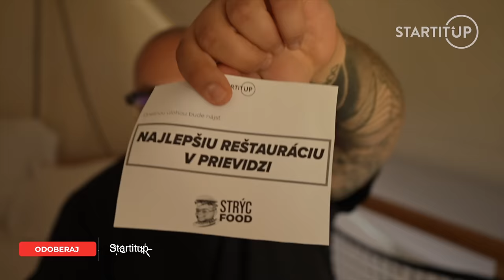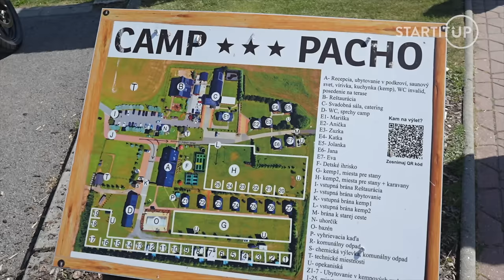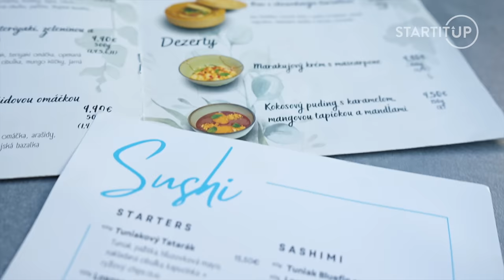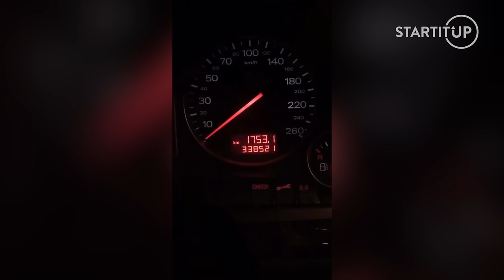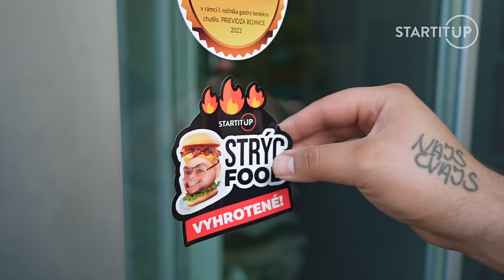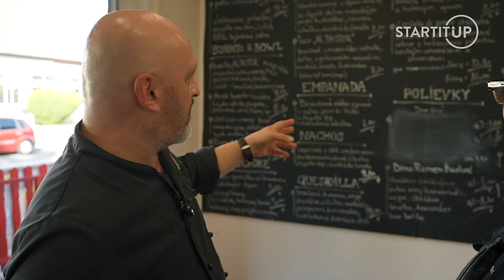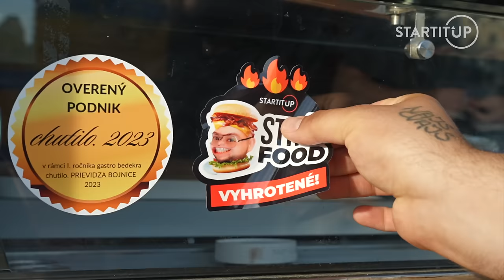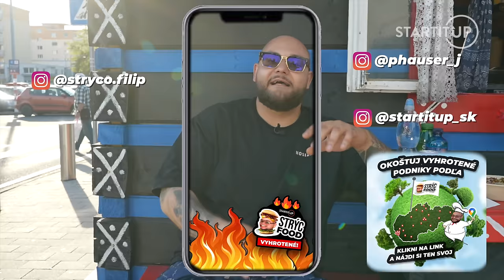Strýc Food: Toto video ti zmení život. Známa pesnička klame, vôbec to nie je najväčšia diera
V najnovšom diele Strýc Food pokračujeme po Slovensku a nechali sme Strýca Filipa pre teba otestovať gastro v „najväčšej diere Slovenska“. Prievidza nám ukázala to najlepšie z najlepšieho. Okrem tradičnej slovenskej kuchyne sme otestovali aj trošku netradičnú zahraničnú. Koľko peňazí minieš za porciu jedla v Prievidzi? Koľko stoja v Prievidzi tie najlepšie halušky? Ktorý tamojší podnik Strýco Filip odporúča navštíviť, aj keď nie si z mesta? Čo najhoršie Strýco Filip vôbec neodporúča v Prievidzi ochutnať?

To všetko a ešte oveľa viac sa dozvieš v najnovšom diele Strýc Food.
Sleduj! 😎

Zober rodinku a príďte si oddýchnuť do krásneho prostredia ForRest Glampingu priamo v srdci Štiavnických vrchov. 😊

Tento diel vznikol v spolupráci s PREMIUM STAR HOTELS.

Môžeš sa tešiť na ešte viac dielov našej známej gastro relácie Strýc Food so Strýcom Filipom.

Poteš svojich blízkych našou Strýc Food zásterou alebo tričkom so zajícom🐰 😊

Ak chceš vidieť nové epizódy Strýc Food ako prvý, sleduj náš web

Chceš ochutnať prevádzku podľa Strýc Food? Klikni na tento link 👉🏻
a nájdi si tú svoju 🤩

00:00 - ÚVOD
01:54 - Koliba Pacho
06:54 - Palm Street Boyz
13:20 - Mercado S-teak away
15:27 - Haluškáreň Prievidza
18:21 - HODNOTENIE
19:47 - ZÁVER